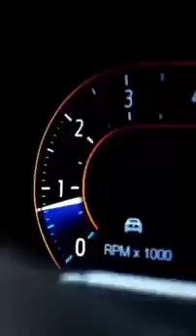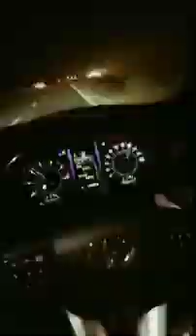luxurious VVIP car lovers attitude status 🔥💯 please subscribe to my channel n car 🚗